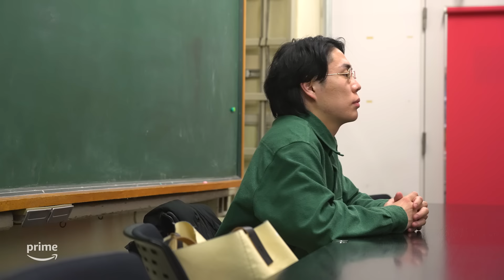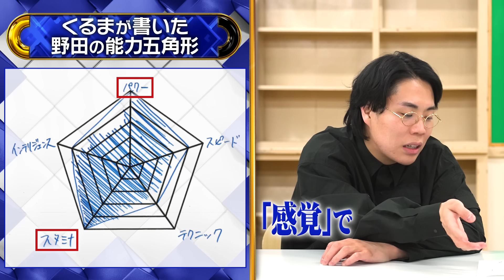コンビ結成インタビュー(令和ロマンくるま・マヂラブ野田編)｜プライムビデオ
『最強新コンビ決定戦 THEゴールデンコンビ』　10月31日(木) 18:00独占配信開始！

即興コント王者「ゴールデンコンビ」を目指す8組の新コンビ解禁！

果たして、栄えある「ゴールデンコンビ」に輝き、賞金1000万を手にするのはどの新コンビだ！

プライムビデオ公式SNS